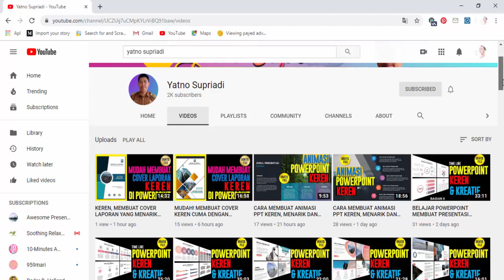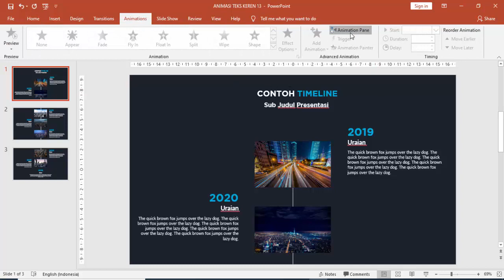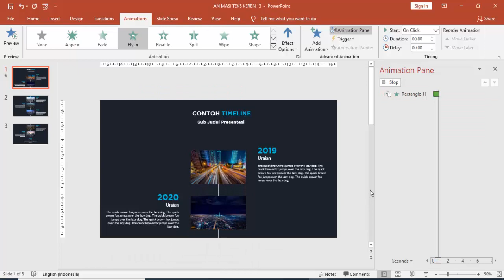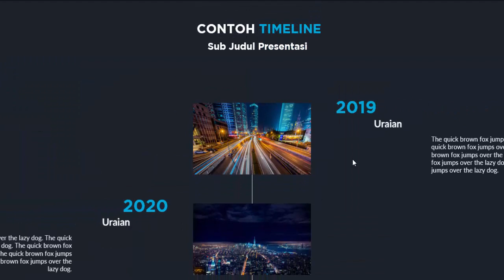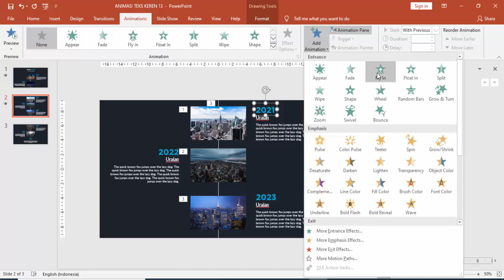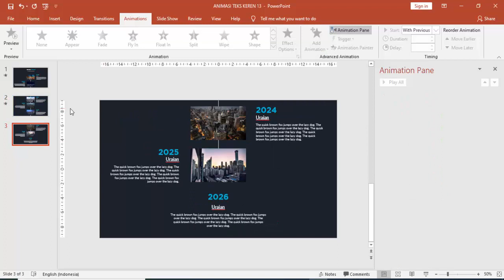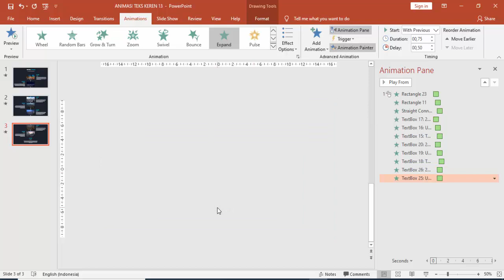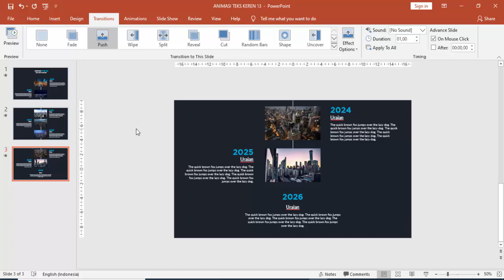CARA MEMBUAT ANIMASI POWER POINT KEREN, MENARIK DAN KREATIF #13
Cara Membuat Animasi Ppt Keren, Menarik Dan Kreatif, video tutorial ini saya membuat slide presentasi yang kreatif dengan animasinya. Template keren ini cocok untuk presentasi bisnis, tugas akhir mahasiswa atau instansi pemerintah.

Mohon bantu share nya, mudah-mudahan dapat membantu teman-teman yang sedang membutuhkan template presentasi yang menarik.